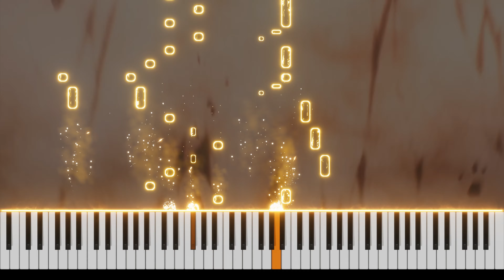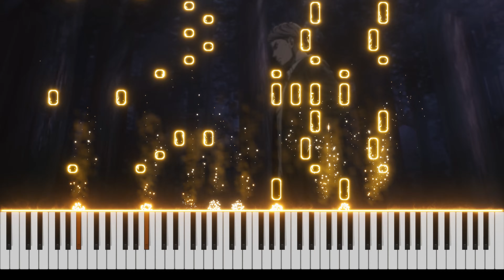Attack on Titan The Final Season OP｜Linked Horizon「The Last Titan」on Piano [FREE MIDI]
Piano cover of Attack on Titan: The Final Season OP  - "The Last Titan" by Linked Horizon. I hope you enjoy it.

TVアニメ「進撃の巨人」The Final Season完結編（各話版）ノンクレジットOP｜Linked Horizon「最後の巨人」

Click the 🔔 to always be notified of new uploads!

Hello, I'm Cosmic PIANO, and I make piano covers of popular music in programs like Piano VFX, SeeMusic, and After Effects. New videos twice a week! Hope you enjoy what I do.